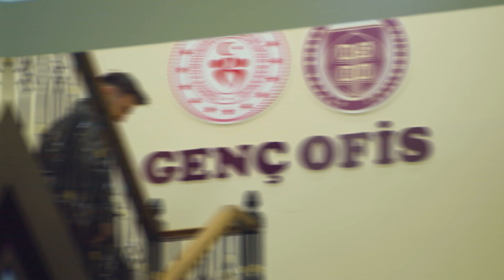ASBÜ ile Geleceğe Yön Ver